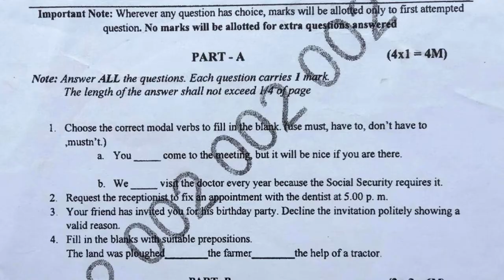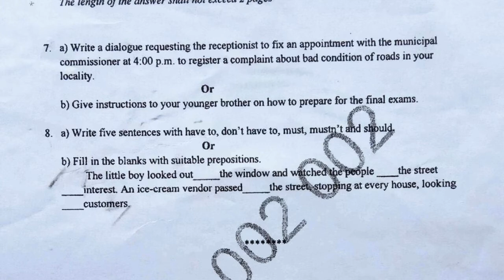polytechnic diploma exam test papers | Advanced English Sem ii | diploma practice model test paper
polytechnic diploma best practice test paper,
engineering diploma general questions,
TS SbTet polytechnic diploma mid SEM exam preparation

diploma semester exam paper | Packaging Materials test paper sem iii | ts polytechnic exams